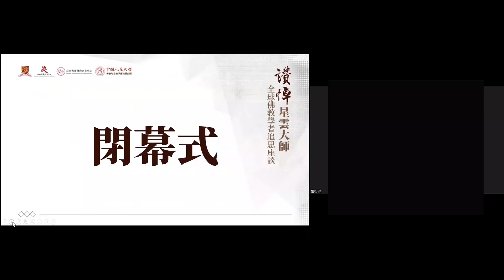「讚悼 星雲大師」全球佛教學者追思座談 - 閉幕式 張雪松教授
3月5日，由香港中文大學人間佛教研究中心、北京大學佛教研究中心、中國人民大學佛教與宗教學理論研究所共同舉辦「讚悼 星雲大師——全球佛教學者追思座談」，通過網絡會議圓滿舉行。

香港中文大學藍饒富暨藍凱麗經濟學講座教授、前香港中文大學校長劉遵義教授，佛光山住持、佛光山宗務委員會宗長心保和尚，佛光山人間佛教研究院院長妙凡法師，以及來自全球，包括美國、加拿大、新加坡、日本、南韓、馬來西亞以及中國大陸、香港、台灣等地的專家學者齊聚一堂，共同追思佛光山開山星雲大師一生為全球人類社會所做的貢獻，會議開幕式由香港中文大學人間佛教研究中心主任陳劍鍠教授主持。